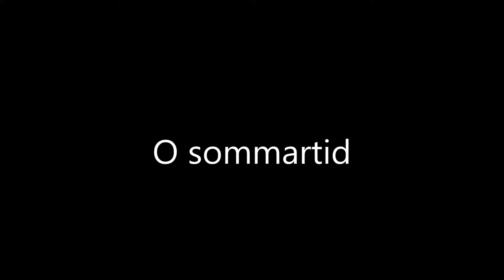O sommartid - Les Vagabondes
Angesichts der langen Winters erstaunt es nicht, dass viele skandinavische Volkslieder das Frühlingserwachen und die Schönheit der sommerlichen Natur inbrünstig lobpreisen. Das Lied "Oh Sommerzeit" stammt aus der schwedischen Provinz Dalarna. Wir singen das Lied in der Version von Eva Åström Rune, arrangiert von Johanna Thür.

LIEDTEXT:
Oh Sommerszeit, so schön und lieb,
zu Besuch im Norden ist,
um Leben und Freude zu verbreiten.
Die schwarze Erde ist in Grün gekleidet
und jeder Baum mit Laub so schön
im weiten Wald und Hain.

 Welch grosse Schönheit in der Morgenstund,
wenn die Sonne ihre Runde zu ziehen beginnt
und sich im Osten erhebt.
Dann erwacht die ganze Natur
und der Tag beginnt mit neuer Hoffnung
und all unsere Güte wird offenbart.